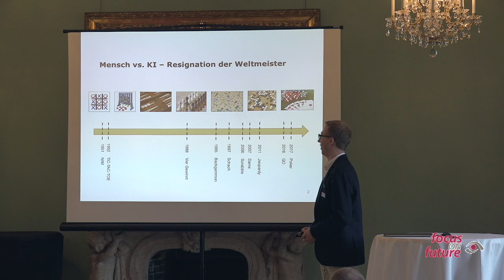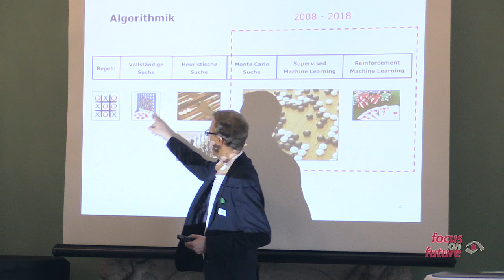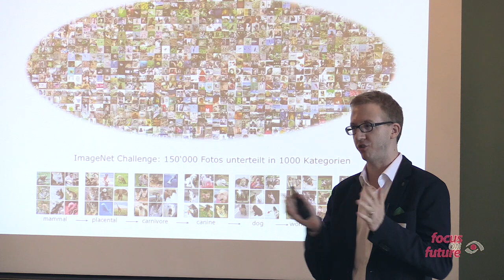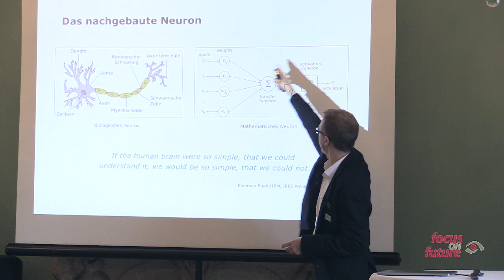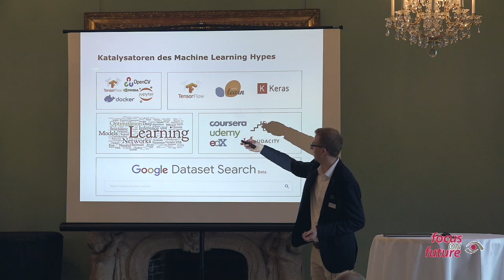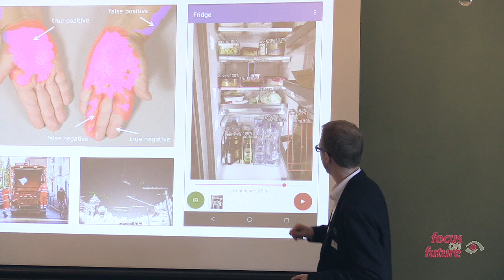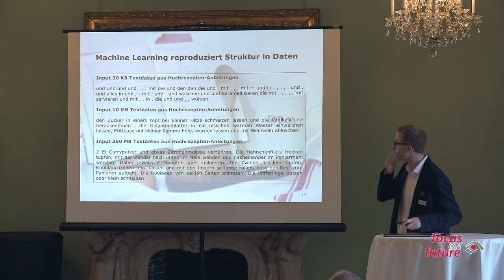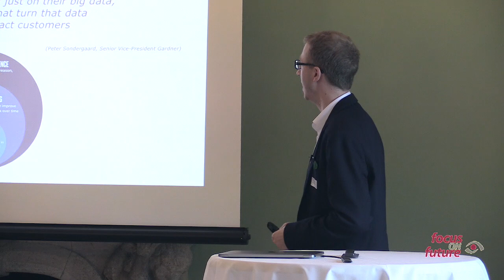focus on future vom 17.09.2018 - Referat von Prof. Dr. Marc Pouly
Pouly leitet das Algorithmic Business Research Team der Hochschule Luzern und den Studiengang Master of Science in Engineering. Er ist Chief Data Scientist und Partner beim Luzerner Unternehmen Jaywalker Digital aus Luzern. Pouly machte viele interessante Aussagen zu den Themen Machine Learning, KI und Algorithmen.